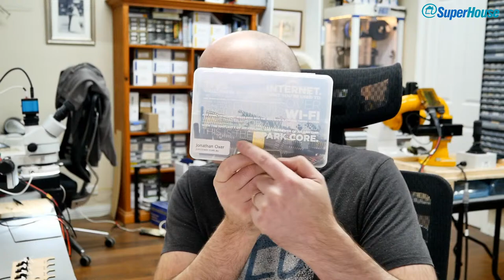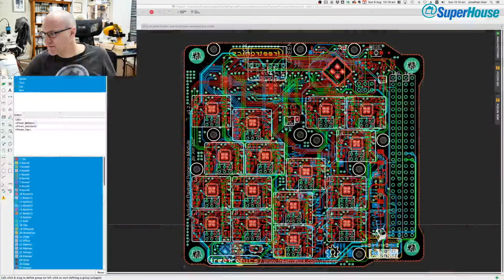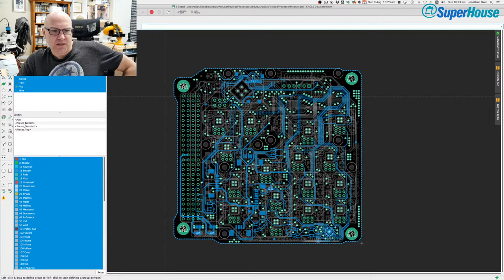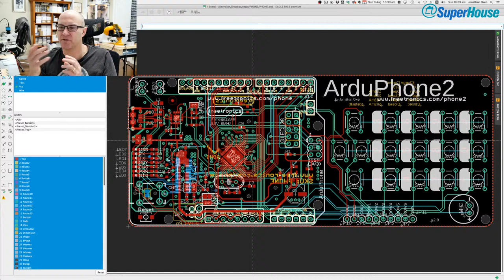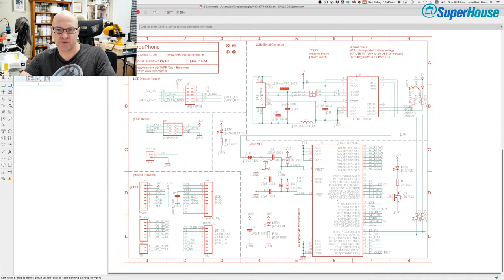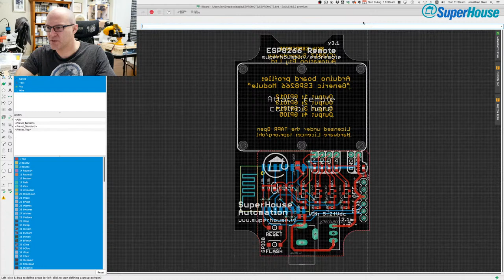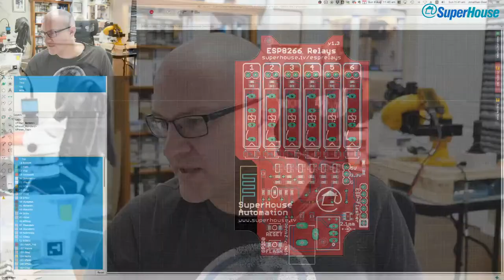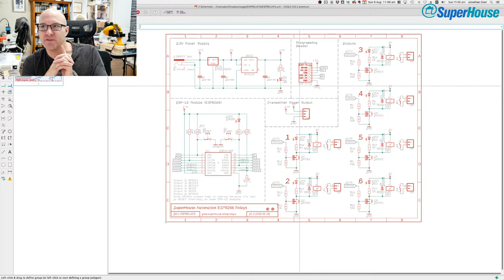SuperHouse Home Automation Hangout 2020-08-09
Come and hang out for a while to chat about projects: Sunday August 9th, 2020 at 10am Melbourne time.